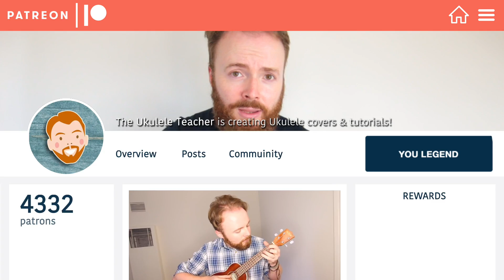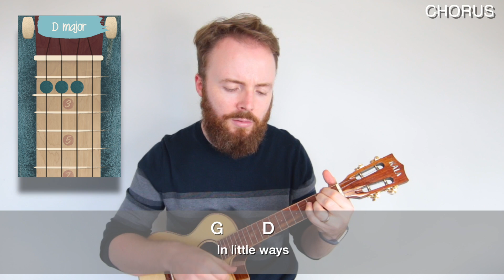Adventure Time - Everything Stays (Ukulele Tutorial)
Here's a ukulele tutorial for Everything Stays by Rebecca Sugar - from Adventure Time!

Kala U-Bass-PSGR-FS Bass Ukulele
Kala KA-EBY-TE Tenor Ukulele w/EQ (Lead)
Kala KA-SKTGE-C Solid Spruce Top Koa Gloss Tenor (Rhythm)

for an official GRAB YOUR UKE t-shirt!

Los Angeles
USA

The Ukulele Teacher provides the best free ukulele lessons anywhere on the internet! Learn how to play all your favourite songs - Riptide, Twenty One Pilots, Grace Vanderwaal, Hakuna Matata and MORE!